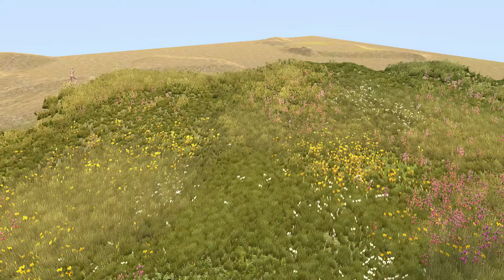Frolicing | Sophisticated Streaking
Two men running in the nature as god put them on this earth. Fascinating.
Endlessly running in a field of flowers.